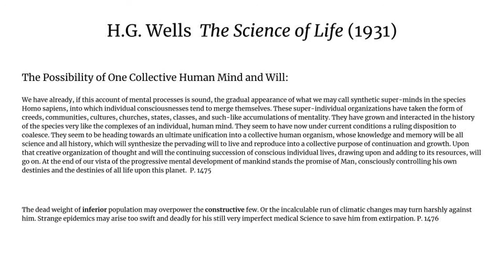The Lunartic's Science of Salvation - II (#74)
We continue with the deep state's eschatology (salvation plan), as described by H G. Wells & Julian Huxley in "The Science of Life" (1931).